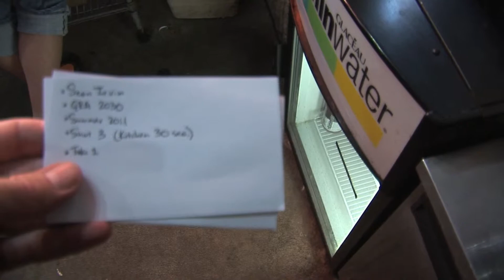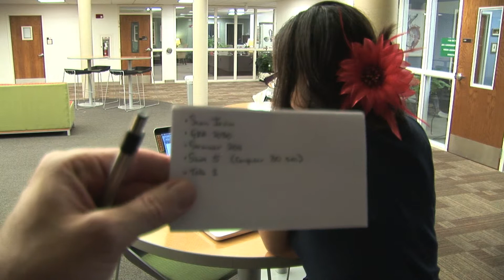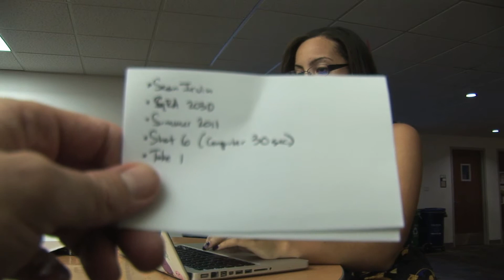weekly shooting 3